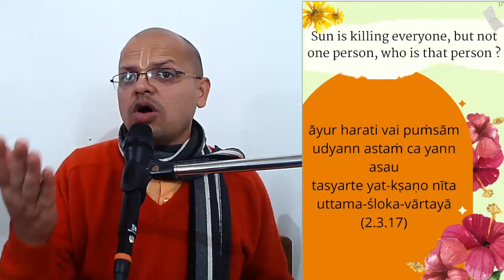Japa talk 17 english| Who is actually dying and who is not !! Amazing facts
Who is dying and who is not ?
|Japa motivation | Naam mahima | Glories of Harinam | 16 rounds | Naam jaap | Inspirational talk | short video | Power of Hare Krishna Mahamantra | Benefits of Chanting | Benefits of mahamantra | Hare Krishna Sankirtan | Iskcon kirtan